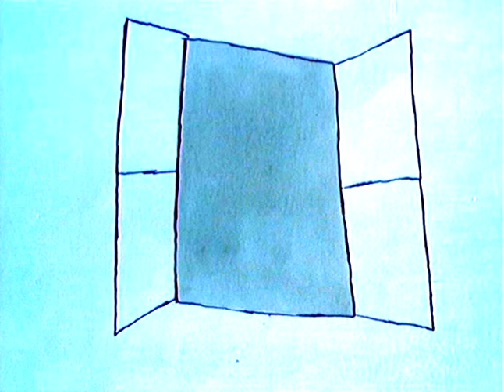Максипес Фик, 2 серия